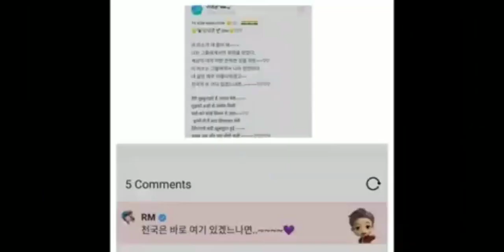BTS ( RM) reacts on # ek villian # humdard 😲😲🤩😍and ekta Kapoor says thank you 😯😛🤗😁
# BTS group # Korean all groups 😁